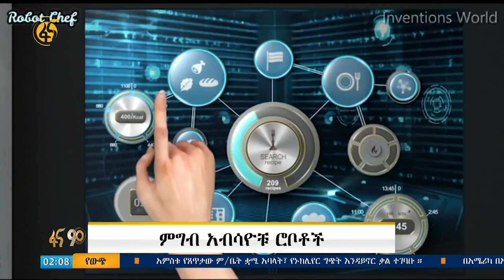ምግብ አብሳዮቹ ሮቦቶች